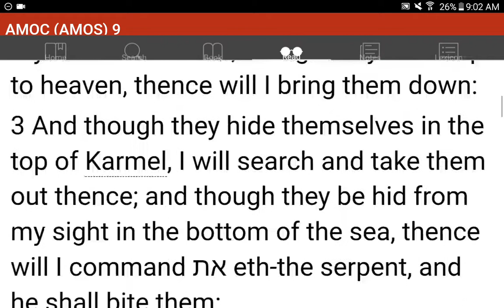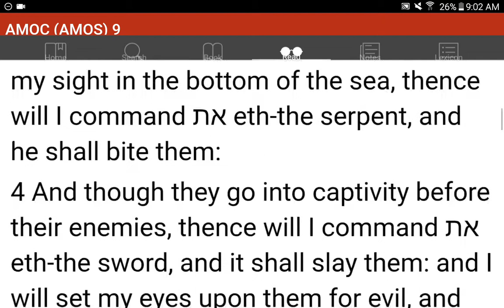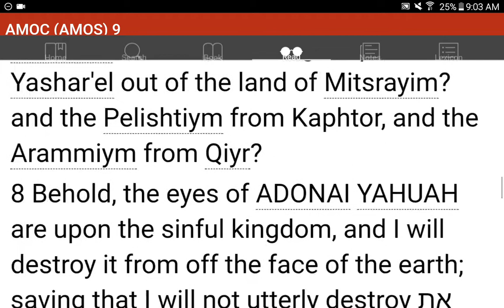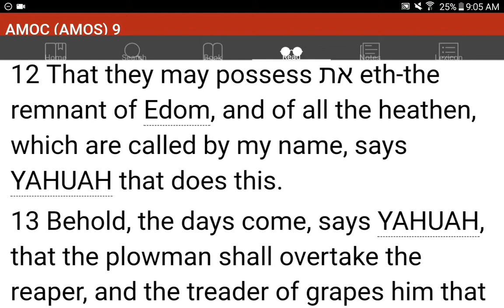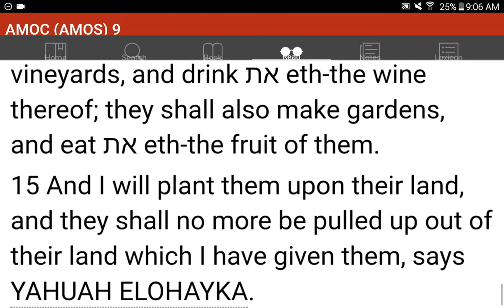💜h?™ "What's the MOST HELPFUL & SIMPLEST WAY that WORKS?"™ GIVE 1P/Month NOW! GCash